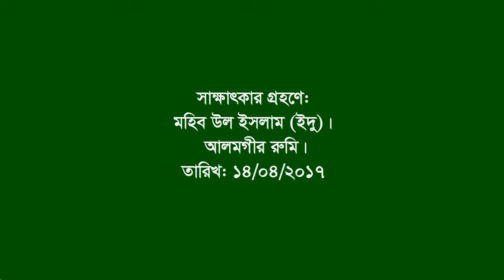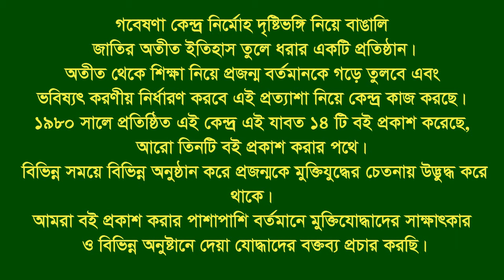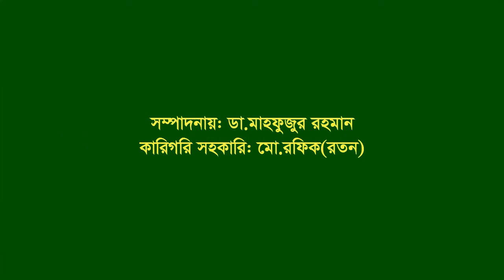Interview of AKM Delwar Hossain ।। Noria ।। Shariatpur।। F Fighter ।। BLF